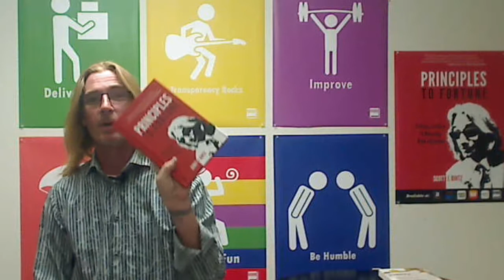Review Principles to Fortune and Get Some Coffee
WARNING! THIS MAY BE A COFFEE BRIBE.
If you have read or listened to my book, Principles to Fortune, please take a moment to write your honest review. You are able to submit a review everywhere the book is available; all links are below. If you have taken a moment to leave a review; please take a screenshot of that review, go to our fill out the contact us form to let us know you have left a review or tag us socially (@Principlestofortune.) If you do so, we may surprise you with a FREE sample bag of Red Headed Rebel Coffee! So please share your thoughts and review it up.